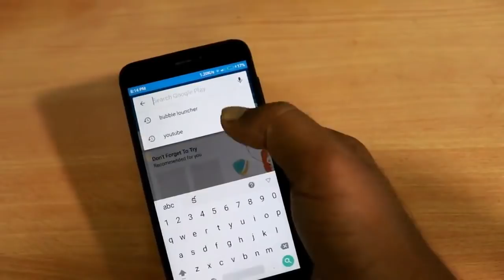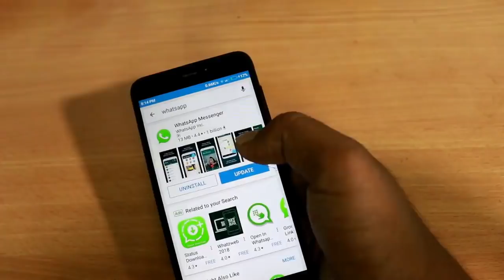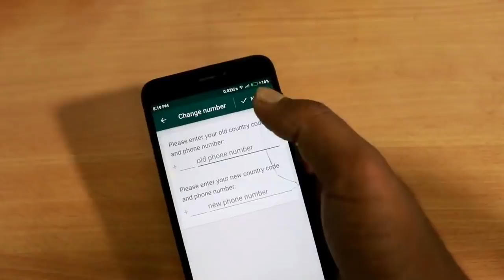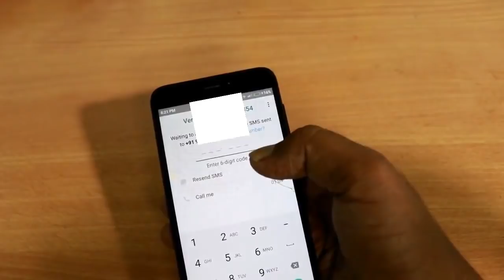వాట్సాప్ లో అదిరిపోయే మరో కొత్త ఫీచర్ మీరే చూడండి - whatsapp latest feature in April 2018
Hi friends e video lo mana topic enti ante whatsapp lo manaki oka kotha feature vachindi April 2018 lo so e video lo explain chesanu so e video ni motham chusi nachithe like chesi comment cheyyandi thankyou.